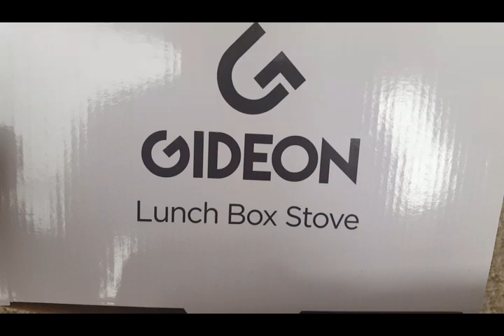Gideon heated Lunch box